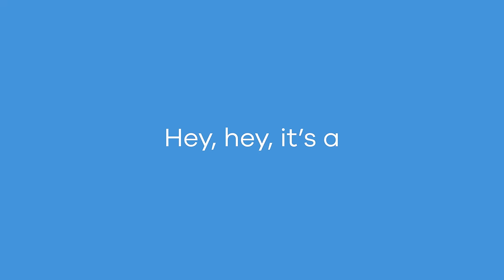Hydro Flask Coffee with Flex Sip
We’ve reinvented our Coffee category to feature the best on-the-go solution for your daily routine. Whether your first sip is in the kitchen, car, or campsite, our new Flex Sip Lid lets you enjoy your favorite brew worry-free. So go ahead, start your day with confidence and know that your favorite beverage will be by your side.